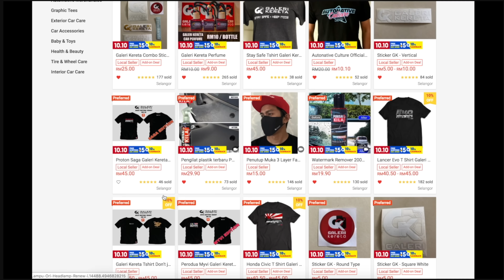Mercedes CLA45 Proton R3 Concept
Contack Sapok Tembo Wrap for wrap service.